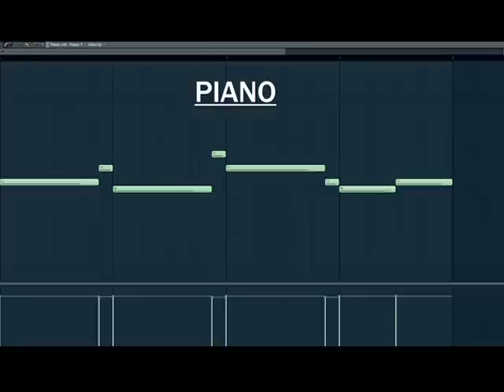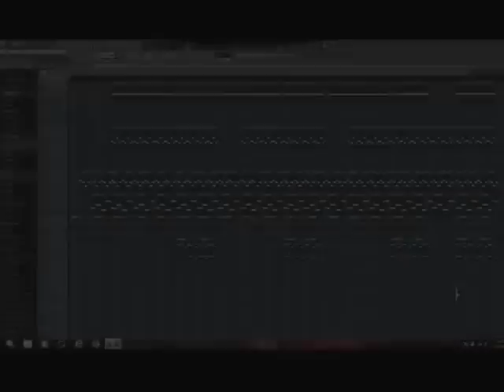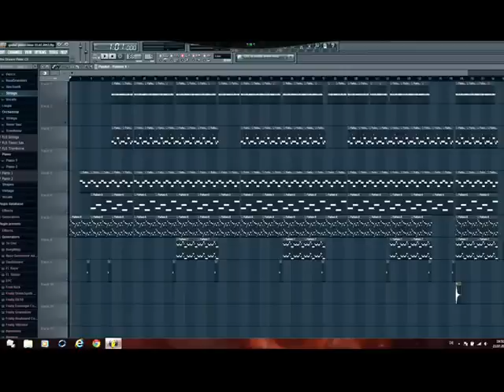Oriental Hip Hop Beat (BarcinRecords)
Mit FL Studio 10 (Demoversion)